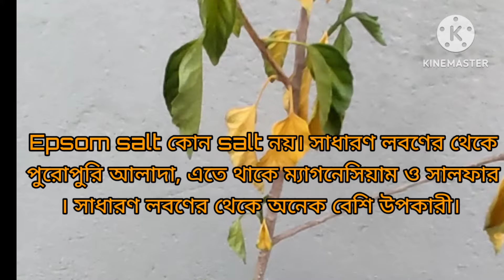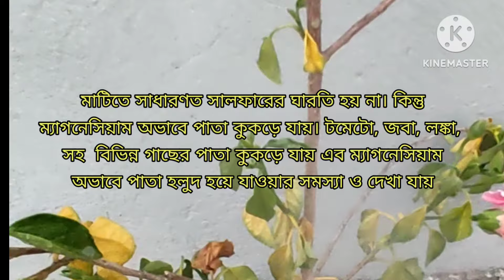জবা # গাছের পাতা হলুদ হ ওয়ার কারণ ও প্রতিকার#hibiscus yellow leaves cause # Epsom salt ব্যবহার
# jaba flower plant care
flower garden